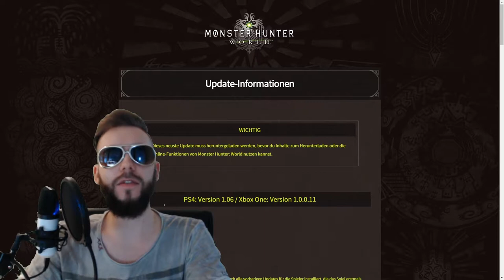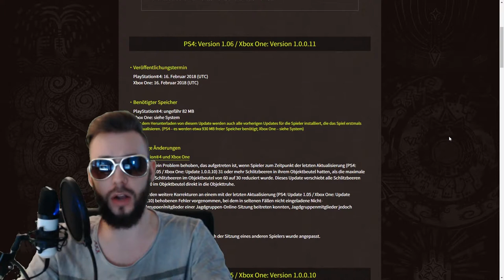Lootbox Gesetz, Monster Hunter World Update 1.06 / 1.0.0.11 | DullieTV News